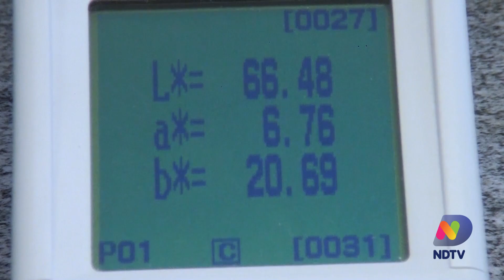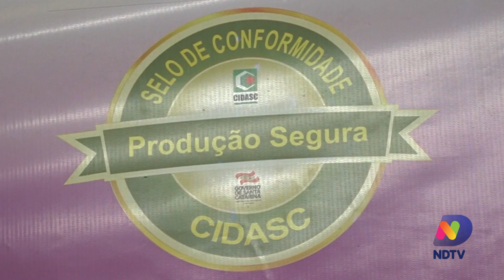Agro Saúde e Cooperação - Produção de Alho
Santa Catarina é o terceiro maior produtor de alho do país. Esse produto é rico em nutrientes que fazem bem para a saúde humana. Veja como é o sistema de cultivo e a utilização do alho na gastronomia.